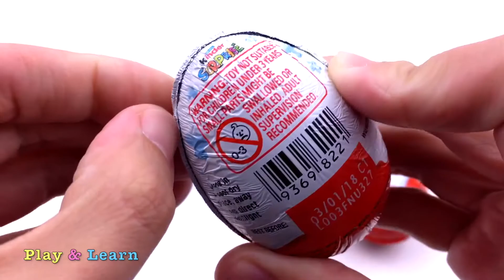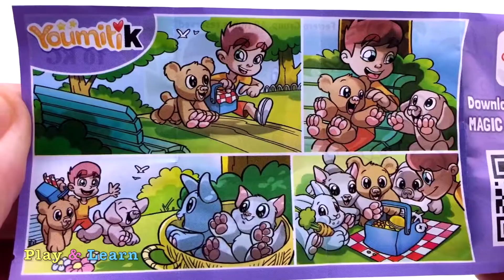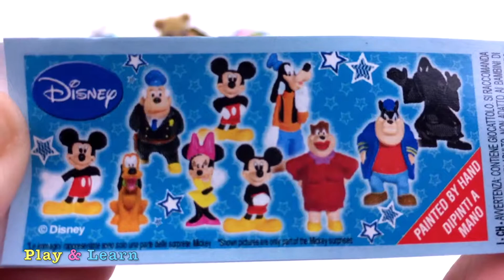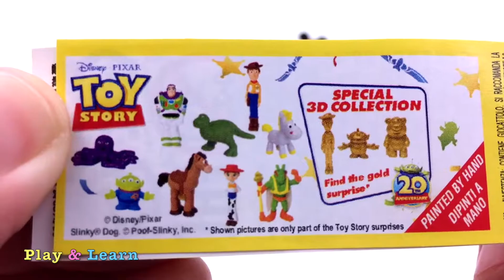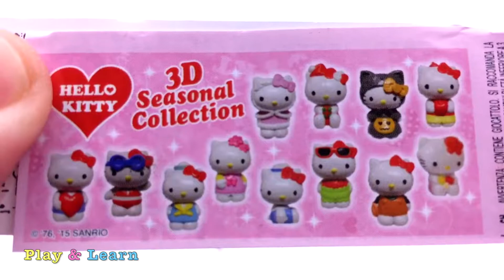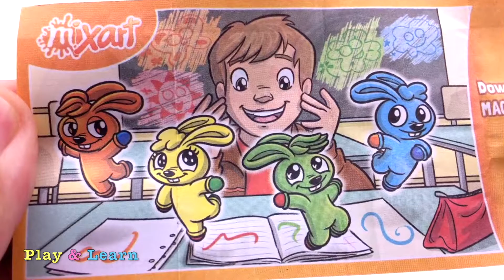Learn Colors 3D Play Doh Fish Modelling Clay Super Kinder Surprise Eggs Hello Kitty Mickey Mouse